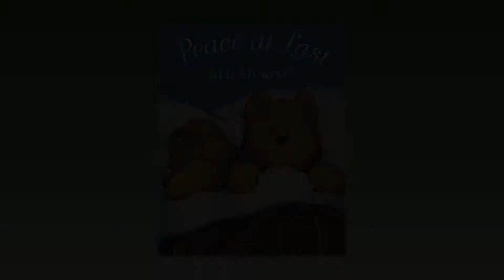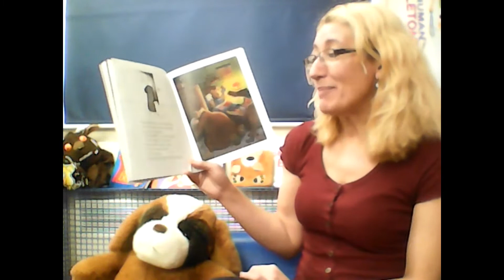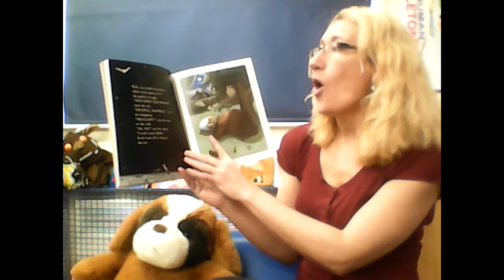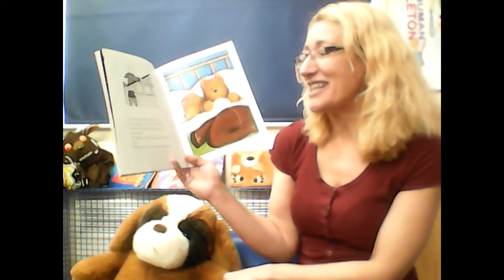Peace at Last